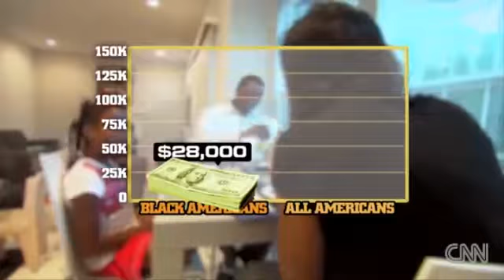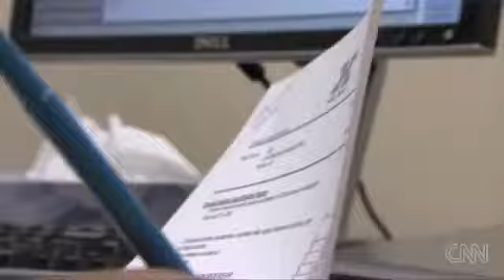Start Building Black Wealth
African Americans need to become more financially literate.  Until we understand how to make and save money, we will always be behind. Watch how this family chooses financial wealth for their families future.
Get access to over 100+ biz courses at blackbusinessu.com